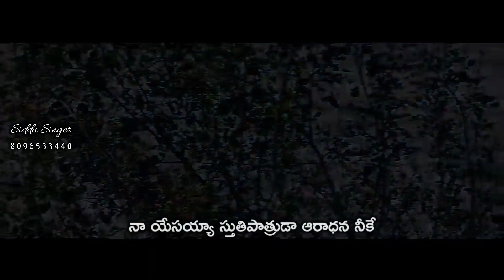Hosanna Ministries Latest Song || Krupa Kshamamu || Siddu Singer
Keys: Bro. Paul Moses
Rhythms: Bro. Yagnesh
Percussions :Bro. Eliya
Saxophone: Bro. Prasad
Bass Guitar: Bro. Suhas
Drums: Bro. Chakri
Sounds: Bro. Vinod Satyam Sounds